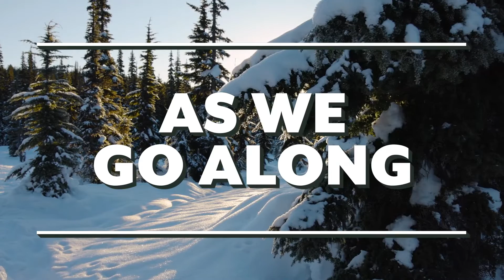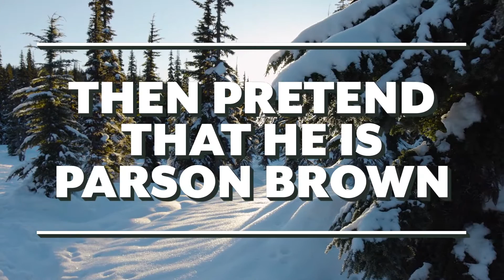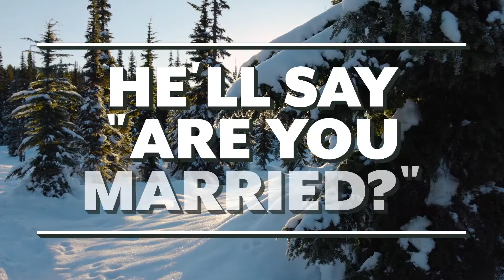Perry Como - Winter Wonderland (Official Lyric Video)🎄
Official Lyric Video of "Winter Wonderland" by Perry Como🎄